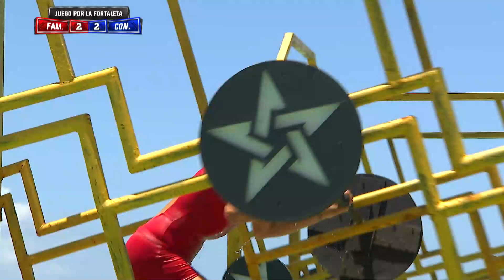Guajardo vs Rebeca lo dan Todo por Ganar | Exatlón Capitulo 83 EEUU #6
Capítulo 83 Guajardo vs Rebeca lo dan Todo por Ganar